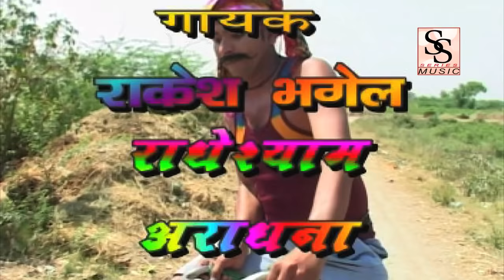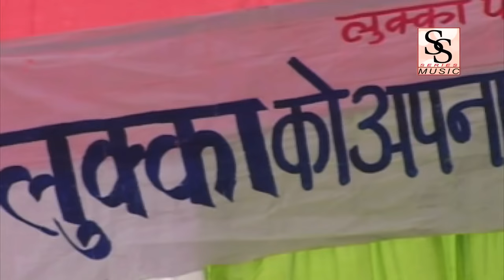लुक्का || New Comedy Movie || Actor लुक्का || Musiclable SSseries Music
SSseries Msuic
Lukkha
Full Comedy Movie
Musiclable SSseries Music

All Link Watch It

Film INCOMING FREE | Song Making Teaser | Singer KUMAR SANU | Music VIKRAM CHADHA | CHHAVI FILMS

SONG RECORDING CLIPS | Singer Kumar Sanu | Music VIKRAM CHADHA

SONG RECORDING CLIPS | Singer VIPIN SACHDEVA | Music VIKRAM CHADHA

SONG RECORDING CLIPS | Singer Vinod Rathore | Music VIKRAM CHADHA

SONG RECORDING CLIPS | Singer SEEMA JHA | Music VIKRAM CHADHA

SONG RECORDING CLIPS | Singer HAMSAR HAYAT | Music VIKRAM CHADHA

Lukkha Jail Mein Part 2 || Full Comedy Film || Musiclable SSseries Music

Lukkha Jail Mein Part 3 || Full Comedy FILM || Musiclable SSseries Music

Lukkha Jail Mein Part 1 || Full Comedy Film || Musiclable SSseries Music

Lukkha Ki Pradhani Part 2 || Full Comedy Movie || Musiclable SSseries Music

Lukkha Ki Pradhani Part 1 || Full Comedy Movie || Musiclable SSseries Music

Launda Laundiya BaaZ Part 2 || Full Comedy Movie || Musiclable SSseries Music

Launda Laundiya BaaZ Part 4 || Full Comedy Movie || Musiclable SSseries Music

Launda Laundiya BaaZ Part 3 || Full Comedy Movie || Musiclable SSseries Music

Launda Laundiya Baaz Part 1 || Full Comedy Movie || Musiclable SSseries Music

Chota shekchile 2 Part 3 || Full Comedy Movie || Musiclable SSseries Msuic

Chota shekchile 2 Part 2 || Full Comedy Movie || Musiclable SSseries Msuic

Chota shekchile 2 Part 1 || Full Comedy Movie || Musiclable SSseries Msuic

Sasural M Jamai Saas Ki Tabahi Part 3 || Full Comedy Movie || Musiclable SSseries Music

Sasural M Jamai Saas Ki Tabahi Part 5 || Full Comedy Movie || Musiclable SSseries Music

Sasural M Jamai Saas Ki Tabahi Part 6 || Full Comedy Movie || Musiclable SSseries Music

Chota shekchile Part 1 || Full Comedy Movie || Musiclable SSseries Msuic

Chota shekchile Part 2 || Full Comedy Movie || MUsiclable SSseries Msuic

Chota shekchile Part 3 || Full Comedy Movie || MUsiclable SSseries Msuic

Chota shekchile Part 4 || Full Comedy Movie || Musiclable SSseries Music

Dessi Don Part 6 || Director Prem Hans || Full Comedy Movie || Musiclable SSseries Music

Dessi Don Part 5 || Director Prem Hans || Full Comedy Movie || Musiclable SSseries Music

Dessi Don Part 3 || Director Prem Hans || Full Comedy Movies || MUsiclable SSseries Music

Dessi Don Part 2 || Director Prem Hans || Full Comedy Movies || MUsiclable SSseries Music

Dessi Don Part 1 || Director Prem Hans || Full Comedy Movies || MUsiclable SSseries Music

Satyavan Savitri Part 3 || Singer BRIJESH SHARTRI || Musiclable SSseries Music

Satyavan Savitri Part 2 || Singer BRIJESH SHARTRI || Musiclable SSseries Music

Satyavan Savitri Part 1 || Singer BRIJESH SHARTRI || Musiclable SSseries Music

Subacribe the Channel

This Is Movie Channel ( Short Movies, DVD Movies, Satellite Movies And More )

44 First Floor West Guru Angad Nagar, Near Radhu Palace Laxmi Nagar Delhi -92